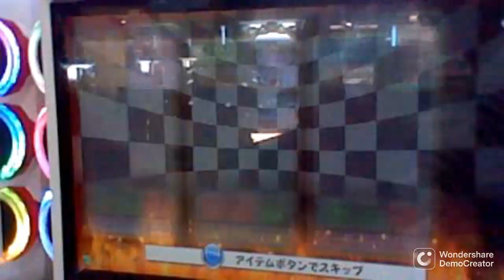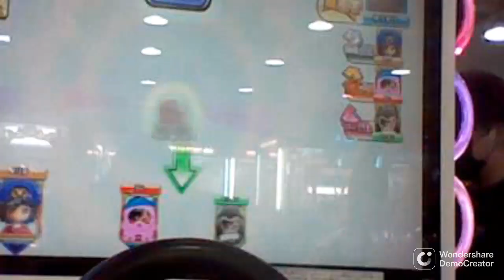3種の異なるバナナを使いこなせ!!東京都ライバルが強すぎる!?ACGPDXプレイPart38【マリオカートアーケードグランプリDX】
アイテム縛りはやめた方がよさそう